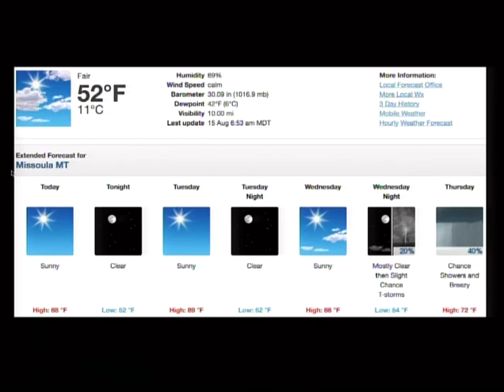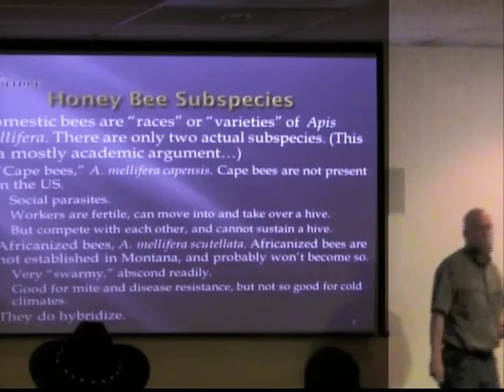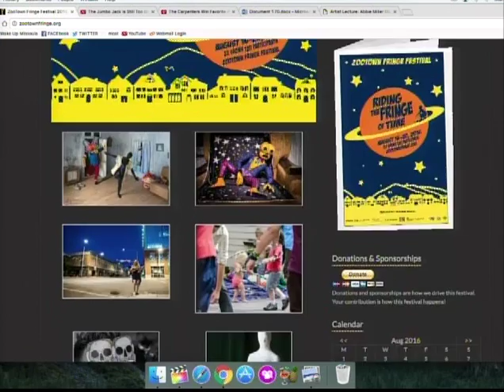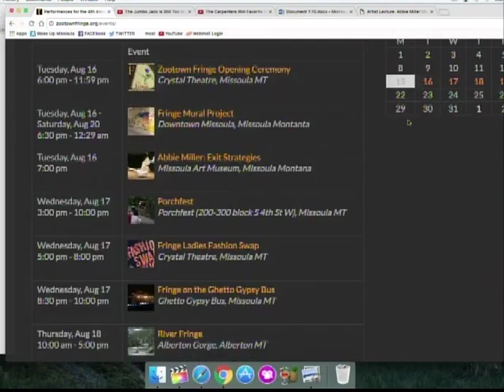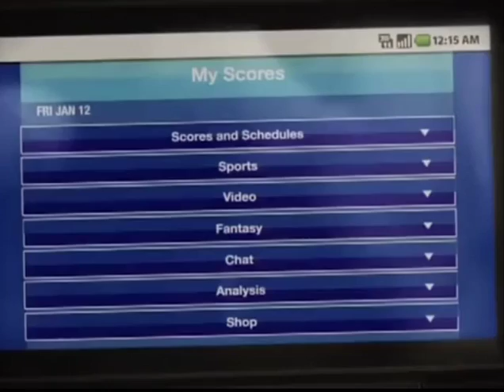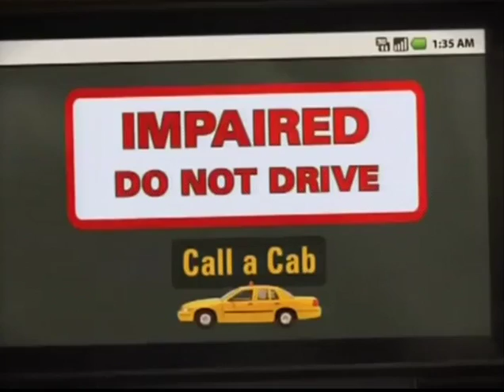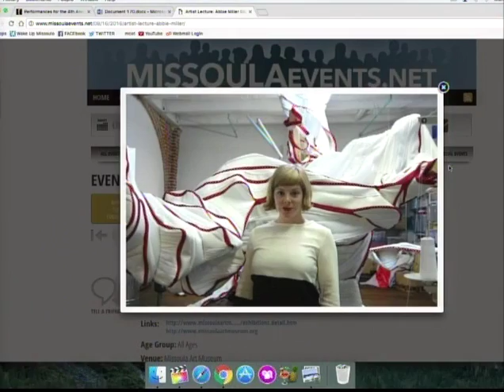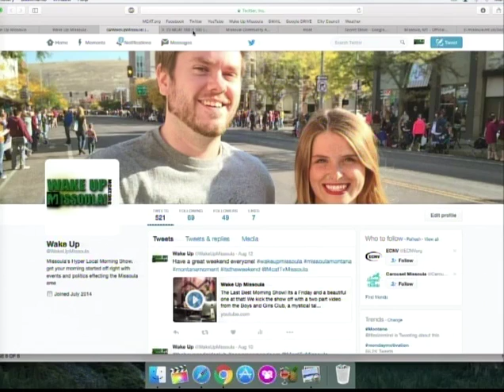Wake Up Missoula 08-15-2016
The Last Best Morning Show! Happy Monday everyone! This week in Missoula it is Fringe Fest! This morning we hear from the director of Fringe Fest, Michelle Risho and a veteran volunteer about what to expect from this years Fringe Fest and how this one is different from bigger Fringe Festivals in other cities. We also hear from two of the performers from this week, Sean Kirkpatrick and D.Ryan, about their shows and where to find them. You can expect all of the normal Wake Up Missoula content for the second half of the show. Noelle has community events to get your week moving, Asaph has musical notes which features a very cute little cheeseburger..I mean boy..and Scott gives us a tale from the weekend. See you all Wednesday!